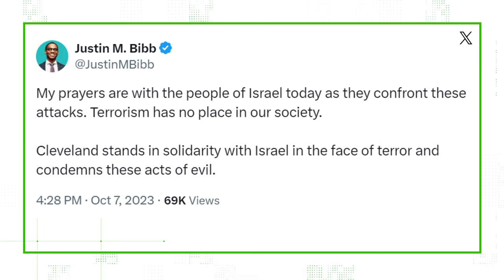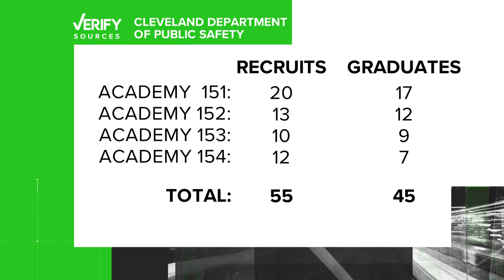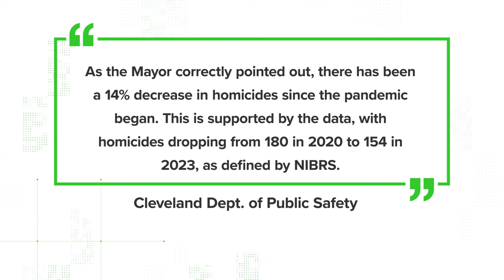Team coverage: Cleveland Mayor Justin Bibb delivers State of the City address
Cleveland Mayor Justin Bibb delivered his 2024 State of the City address on Thursday, focusing on what he called a "bright future" for the city.

In front of a sold-out audience at Mimi Ohio Theatre in Playhouse Square, Bibb looked back at the past year and looked ahead to the areas that his administration plans to focus on in the future.

"Together, we have set in motion a wave of renewal. We have created jobs, paved pathways to home ownership, improved our neighborhoods and built a safer, stronger city for every resident," Bibb said in his address. "Together, we are making Cleveland a place in this country where the American dream is still within reach for everyone. The state of our city is strong and we are just getting started."